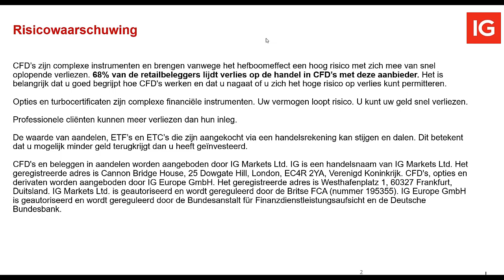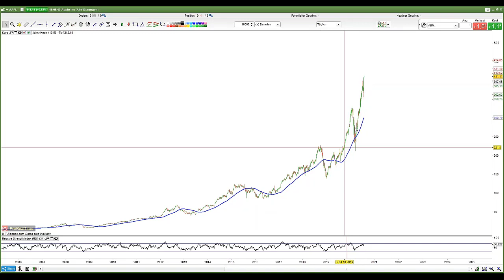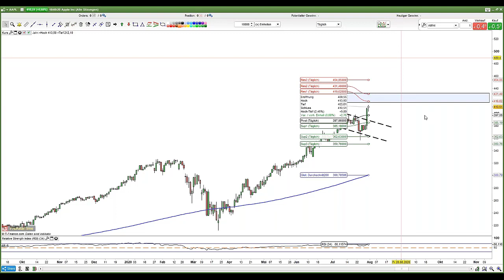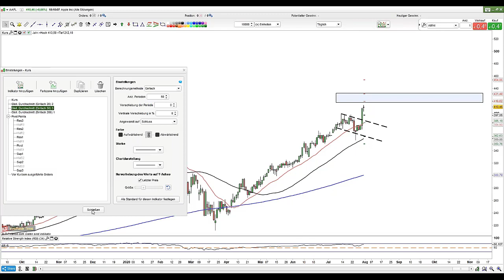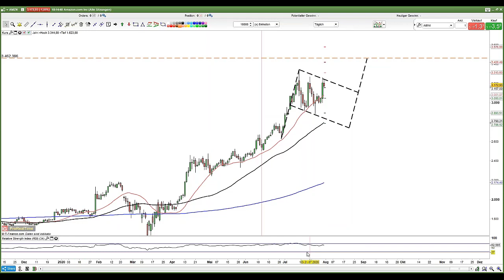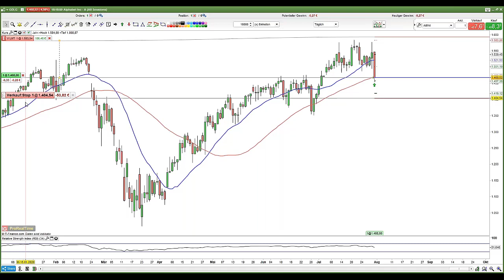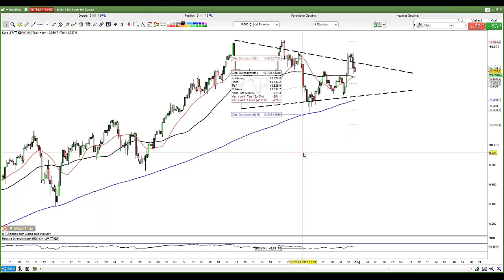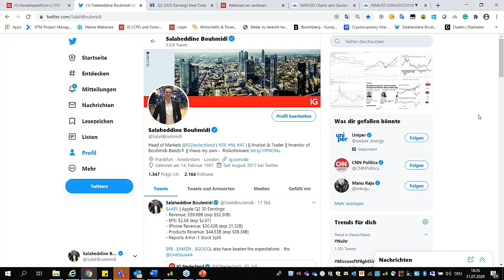IG webinar: Marktanalyse: Dag na Apple Earnings announcement met Salah-Eddine Bouhmidi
Wat doet de publicatie van kwartaalcijfers met tech giganten als Apple, Amazon en Alphabet? Salah-Eddine Bouhmidi (IG Head of Markets) duikt in de grafieken en analyseert de koersen van de Amerikaanse Big Tech de dag na de publicatie van de halfjaarlijkse kwartaalcijfers.

CFD’s zijn complexe instrumenten en brengen vanwege het hefboomeffect een hoog risico mee van snel oplopende verliezen. 76% van de retailbeleggers lijdt verlies op de handel in CFD’s met deze aanbieder.* Het is belangrijk dat u goed begrijpt hoe CFD's werken en dat u nagaat of u zich het hoge risico op verlies kunt permitteren. Professionele cliënten kunnen meer verliezen dan hun inleg.

* Voor de twaalf maanden voorafgaand aan 1 April 2020.